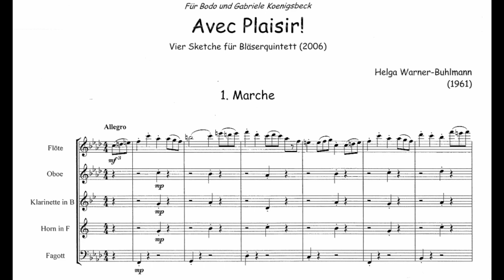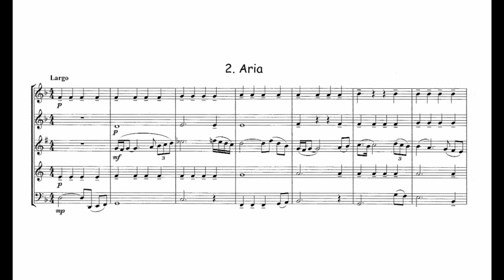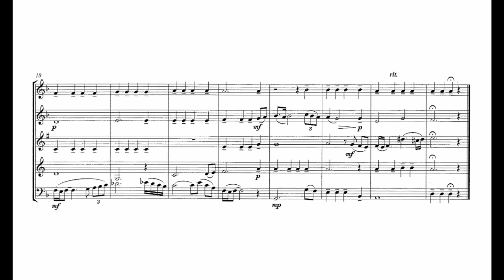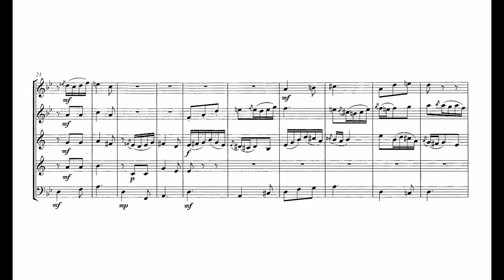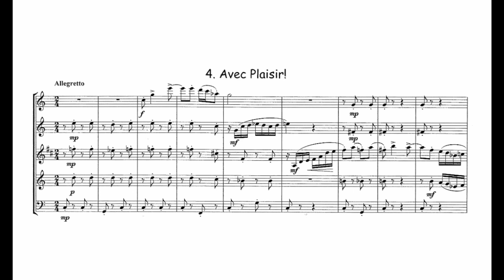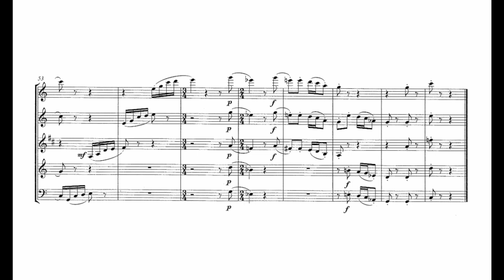Avec Plaisir! - by Helga Warner-Buhlmann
1. Marche 00:07
2. Aria 01:46
3. Scheherazando 03:36
4. Avec Plaisir! 05:00

Lauren Yeomans, flute
Adam Weinmann, oboe
Marc Blouin, clarinet
Iris Krizmanic, horn
Kevin Harris, bassoon

Helga Warner-Buhlmann studied music education in Bremen and Hanover, majoring in bassoon and accordion. She has taught at the Musikschule Bremen and the Kreismusikschule Verden for over thirty years. During that time Helga has written many pieces for her students, intending to motivate them to practice in a playful way.

We discovered this piece during our research of wind quintet works by women, and it has become a favourite of ours that we feature as much as possible. The work can be purchased through a variety of North American and international distrubutors.